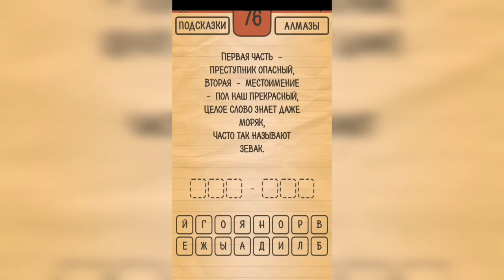Загадки Ребусы Шарады / Шарады / Уровень 76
Как пройти Загадки Ребусы Шарады, ответы, решение раздел Шарады Уровень 76 Первая часть - преступник опасный. Вторая - местоимение - пол наш прекрасный. Целое слово знает даже моряк, часто так называют зевак.

Привет, ребята!